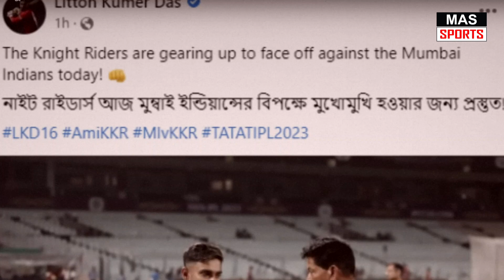অবশেষে লিটনকে একাদশে জায়গা দিবে কি KKR ! গুরবাজের বদলে আজই মাঠে নামবে কি লিটন? | kkr vs mi live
ব্যর্থ গুরবাজ, তবুও একাদশে জায়গা হবে না লিটনের! এ কেমন কথা বললেন শেবাগ! | liton das | kkr | ipl

kkr এর একাদশে জায়গা না পেয়ে কাঁদলেন লিটন! ম্যাচ শেষে কোচ জানালেন লিটন দলে না নেওয়ার কারণ | IPL 2023

লিটন দাস কে না খেলিয়ে উচিত শিক্ষা পেল কলকাতা, ডাক মেরে ফিরলেন রহমানুল্লাহ গুরবাজ | Liton Das | IPL

সত্যিই দুঃখজনক! একাদশে নিলো না কলকাতা,কষ্ট নিয়ে বসে আছেন লিটন দাস! | Liton Das | IPL | KKR vs MI

তীরে এসে তরী ডোবালো কলকাতা, এতো মাতামাতির পরও লিটনকে একাদশে সুযোগ দেয়নি৷

This channel may use some copyrighted materials without specific authorization of the owner but contents used here falls under the "Fair Use" as described in The Copyright Act 2000 Law No. 28 of the year 2000 of Bangladesh under Chapter 6, Section 36 and Chapter 13 Section 72.